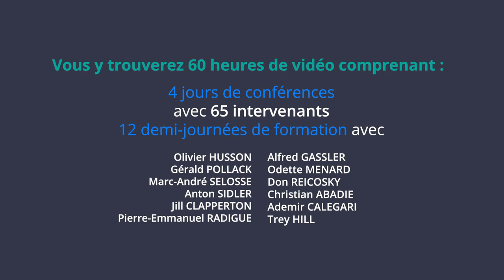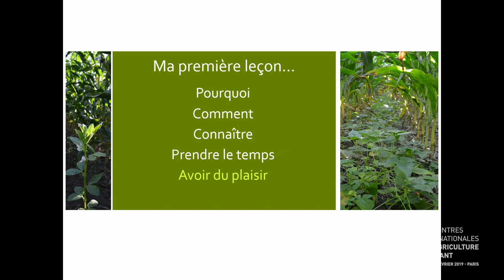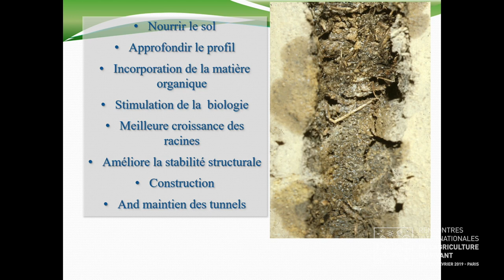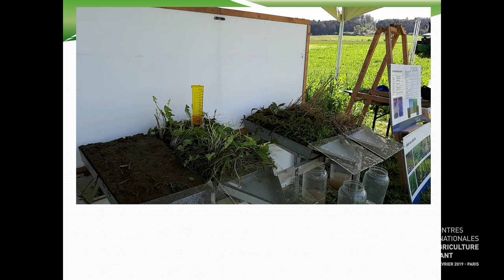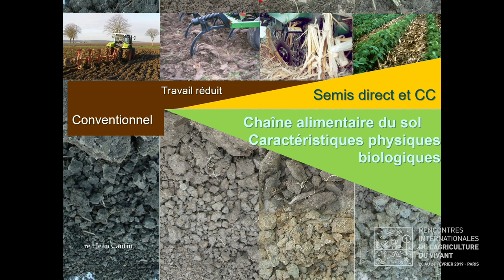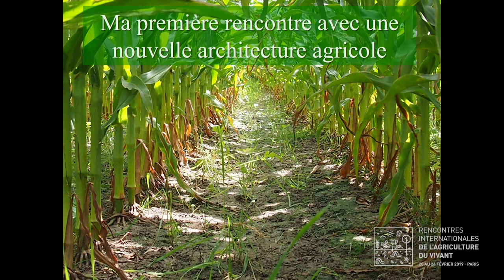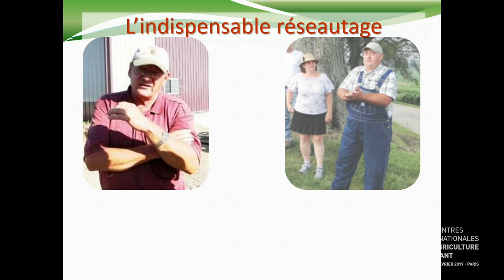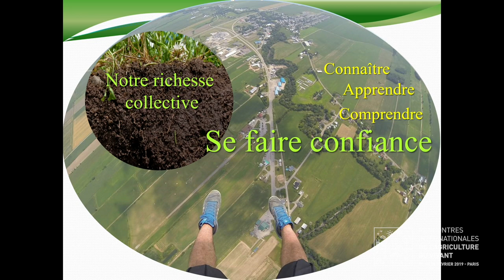Santé des sols & des hommes, par Odette Ménard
Ce week-end, on vous propose quelques interventions données lors de nos 1ères Rencontres Internationales de l'Agriculture du Vivant !